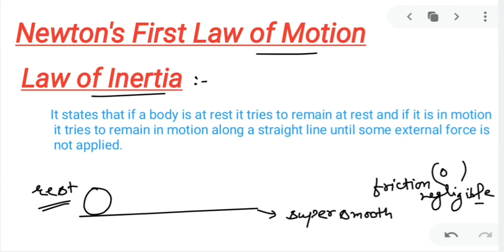Class 11th Newton's First Law of Motion